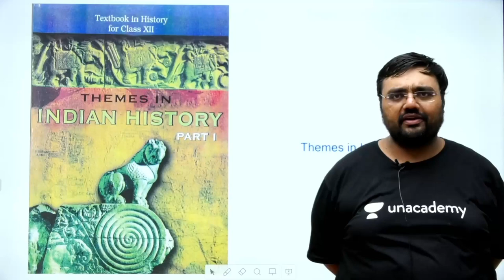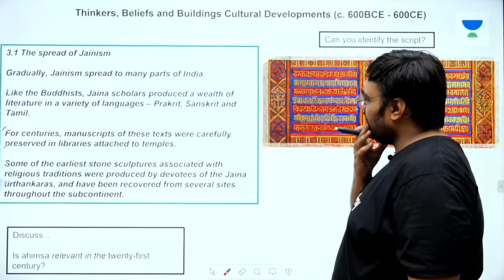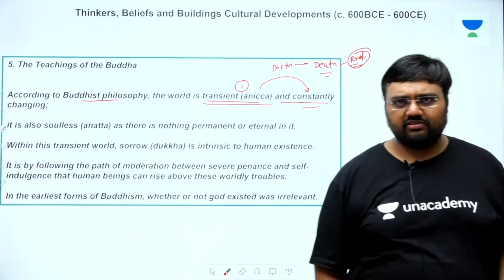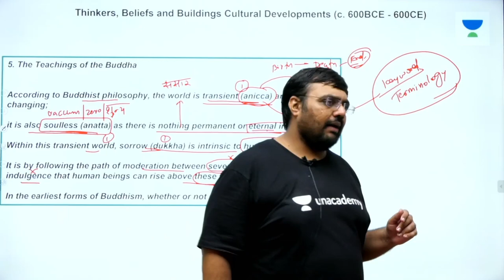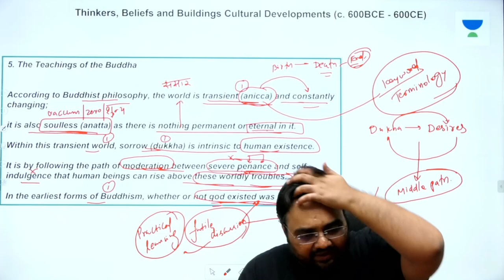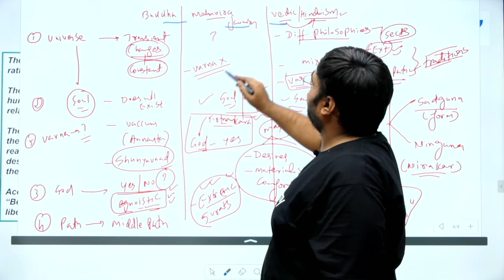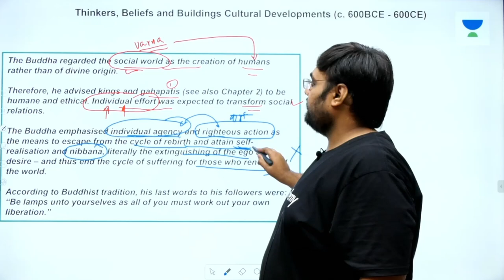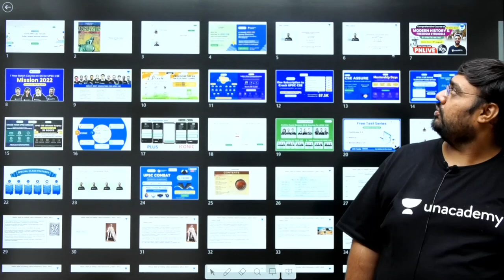Class 12 History | Ancient India | 600 BCE: Philosophy of Buddhism, Jainism & Hinduism | UPSC CSE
In this session, Pratik Nayak will be teaching about 600 BCE: Philosophy of Buddhism, Jainism & Hinduism from Ancient History for UPSC CSE/IAS 2022/23

Unacademy Subscription Benefits:
1. Learn from your favourite Educator
2. Dedicated DOUBT sessions
3. One Subscription, Unlimited Access
4. Real time interaction with Educators
5. You can ask doubts in live class
6. Limited students
7. Download the videos & watch offline

Get the UPSC CSE- GS Iconic Advantage:
1. Personal Coach
2. Study Planner & Bi-weekly Reviews
3. Dedicated Doubt Clearing Space
4. Personalized Test Analysis
5. Study Booster Sessions
6. Preparatory Study Material
7. All the Unacademy Subscription Benefits